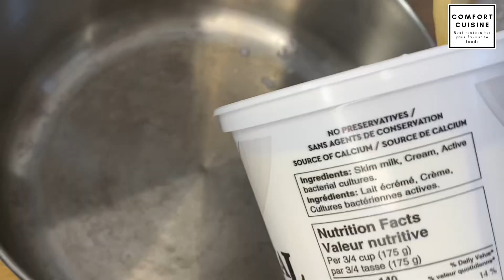kadhi pakora recipe | kari pakora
Hello friends I got a comment a couple of days ago asking if I could make a kadhi pakora recipe and today I will share it with you all! This recipe was very delicious! you should try this recipe and if you do you won't regret it

Ingredients:
750g yogurt
1tbsp coriander powder
1 tsp turmeric powder
1 tsp red chili powder
2 tbsp ginger garlic paste
1 tbsp salt or according to taste
1 cup gram flour (besan)
1 1/2 liter water

For pakoras
1 1/2 cup gram flour (besan)
1 or 2 tbsp salt or according to taste
1 or 2 tbsp red chili powder
1 or 2 tbsp red chili flakes
1 or 2 tbsp garam masala
1 or 2 tbsp cumin seeds
1 or 2 tbsp crushed coriander seeds
1 large diced onion
1/8 tsp baking soda
1 cut green chili
Green coriander
1/8 tsp asafoetida (hing)
Mustard oil or any oil for frying
1 tsp lemon juice

For Tarka
1 large sliced onion 8/10 curry leaves
1 tbsp cumin seeds
2 of 3 dry red chilies